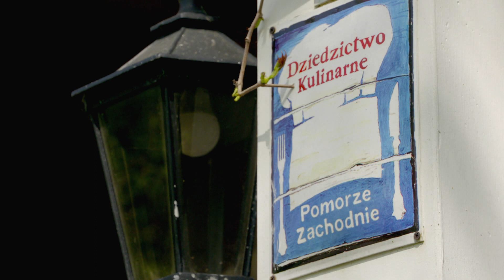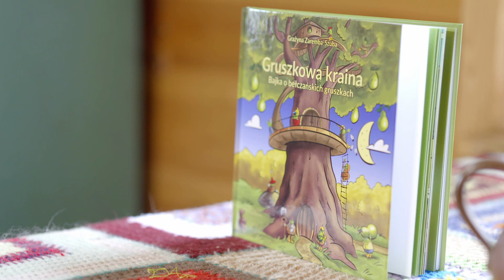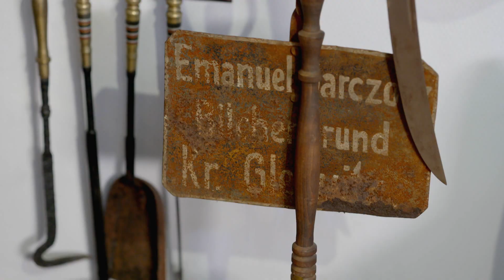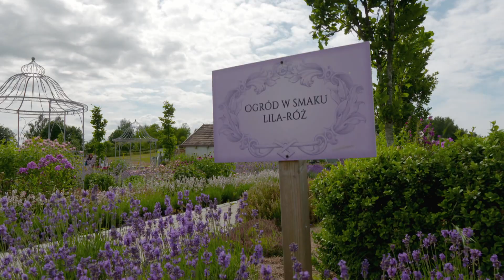Z klimatem i z pasja 68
Premiera odcinka w niedzielę w Polsat 2, godzina 7.30